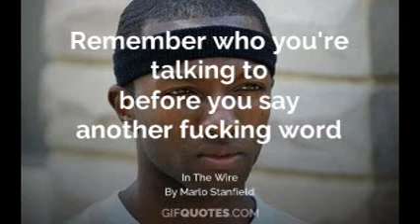Taz & Nylah Says & Ren Your Names In The Title Cos I Need Some Views & Clout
This Video Was Originally Uploaded On 7/6/19